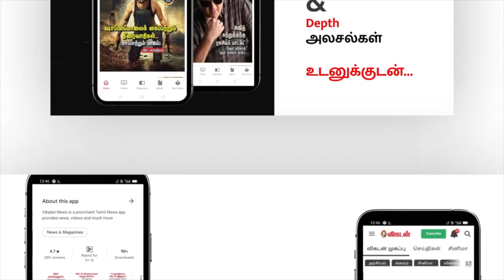Lokesh Kanagaraj யாருன்னு தெரியாம அவர்கூட பழக்கமானேன்! - Vatsan Chakravarthy | Kuruthi Aatam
This is an Interview with Vatsan Chakravarthy, Here he shares his cinema experiences, his Struggles to Survive in Cinema, his Gym Friend Lokesh Kanagaraj, and much more about his Film Career, Watch the full video and come across the comments.

CREDITS
Reporter & Host - Sudharshan
Camera - Bharathwaj & Shafeeq
Edit - Sridhar